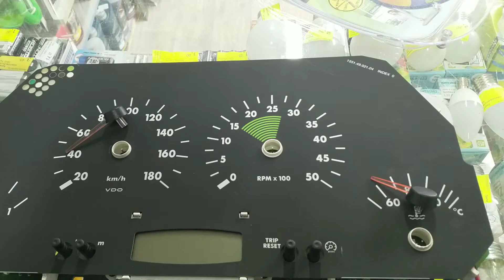Ремонт подсветки панели приборов Ивеко Дейли. Плавающая неисправность.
Как отремонтировать панель приборов Ивеко Дейли. Пропадает подсветка панели. Ивеко с двигателем 2.3. Неисправность плавающая (то пропадает то появляется) Подсветка светодиодная. Схема подключения светодиодов стандартная для многих панелей приборов: включением управляет процессор через транзисторную сборку ULQ2003, эта микросхема подаёт минус на светодиоды. Плюс приходит с разъёма и подаётся через диод и резисторы на светодиоды.